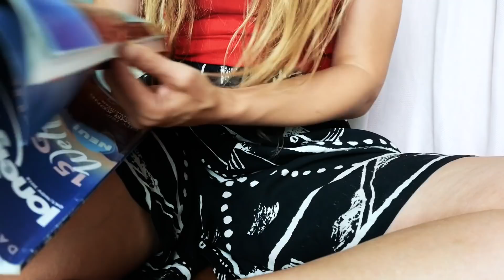Wie dir Minimalismus Zufriedenheit schenkt | Lilies Diary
Minimalismus - Warum er uns glücklich machen kann!

Du möchtest mit mir zusammen arbeiten?

MEINE KAMERAS:
Sony Alpha ILCE-7R IIIA Gehäuse
Sony Akku*
Drohne: DJI Mavic 2 Pro
360 Grad Kamera*